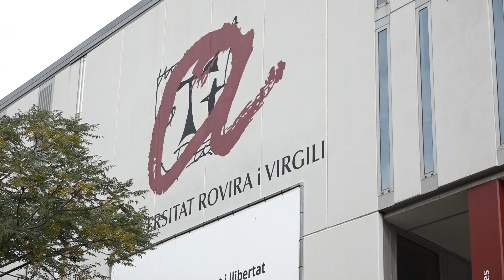La URV inaugura el curs amb més alumnes de grau que mai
El paleontòleg Eudald Carbonell ha estat l’encarregat d’impartir la lliçó inaugural del curs acadèmic de la Universitat Rovira i Virgili. Un curs que la universitat encara amb més alumnes de màster i graus que mai.